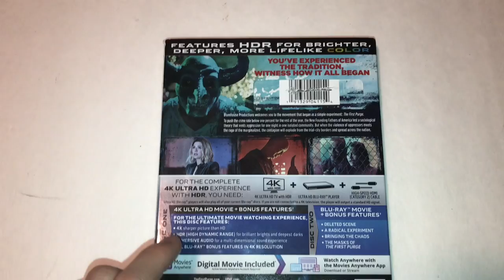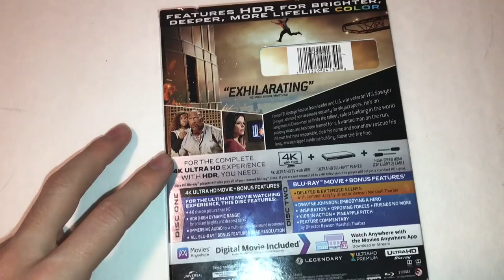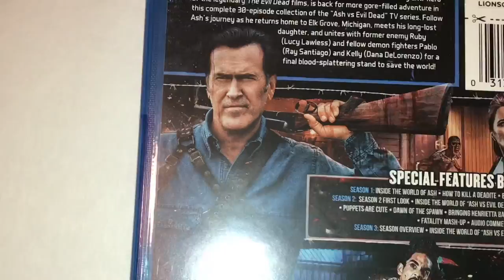Bluray & 4K Collection UPDATE/REVIEWS - 10/08/18 | DIGITAL CODE GIVEAWAY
Three new 4K/Blu-ray Releases are here and ready to play for the month of October. I review
The First Purge
Skyscraper
and
ASH VS THE EVIL DEAD COMPLETE COLLECTION
Lets discuss and dissect these Blu-rays